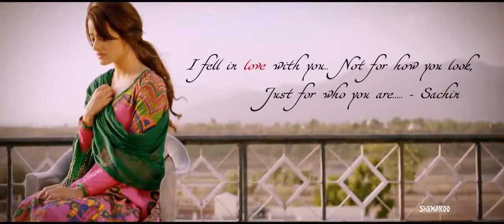Punjabi Songs 2017 Aave Na Channa Romantic Punjabi Song New Punjabi Songs